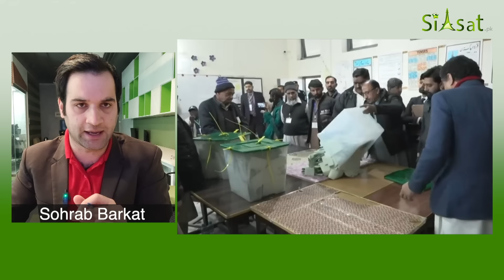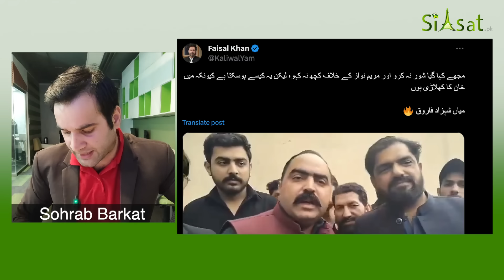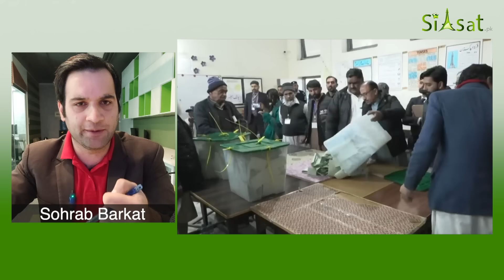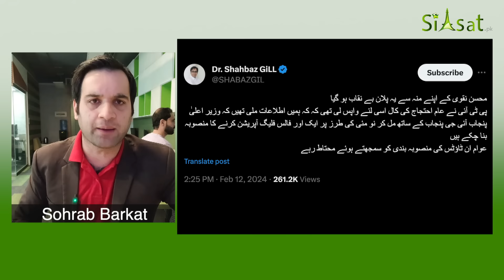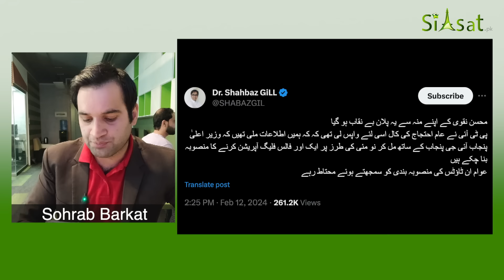Secret Meeting of a Top Military Officials with Imran Khan In Adiala Jail